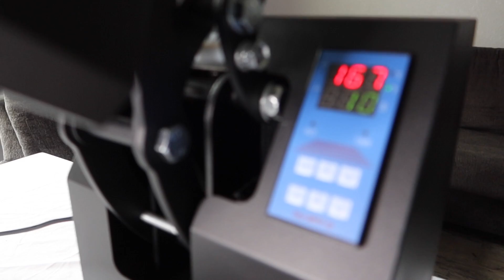We did it!!! Cap Heat Press Machine Unboxing, Testing, And Review!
F.A.C.E.B.O.O.K : MYJAZZYLIFE
I.N.S.T.A.G.R.A.M : @Myjazzylife_
S.N.A.P.C.H.A.T : @Jassieihoop10
T.IK.T.O.K : myjazzylife_10
Clubhouse: MyJazzyLife